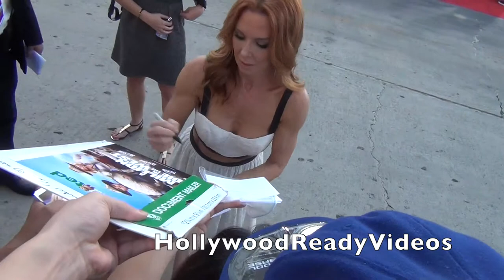Challen Cates shows love to fans arriving at the A Million Ways to Die in the West premiere